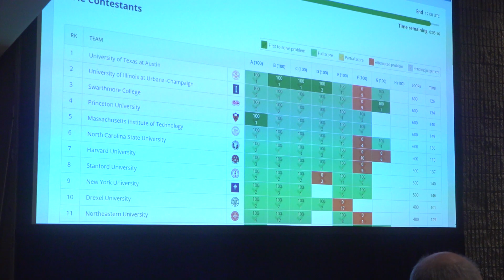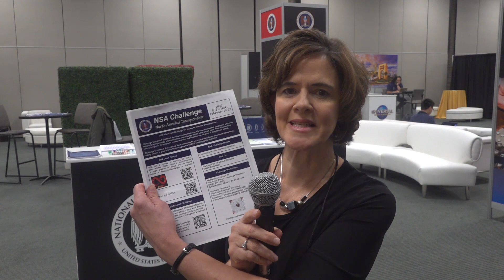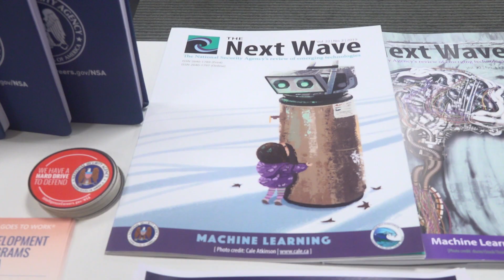National Security Agency folks talk careers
The National Security Agency was a major sponsor of ICPC North America. We stopped by and talked to them at the icpcnac2020 career fair.